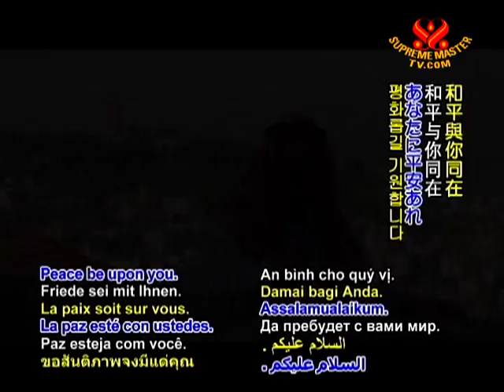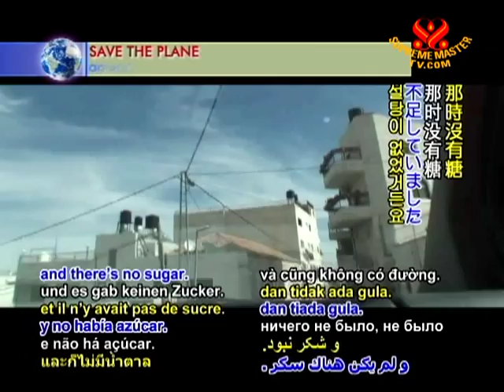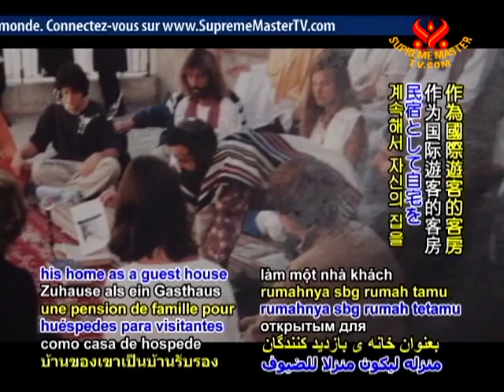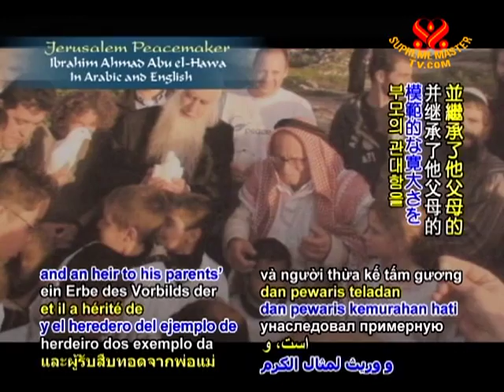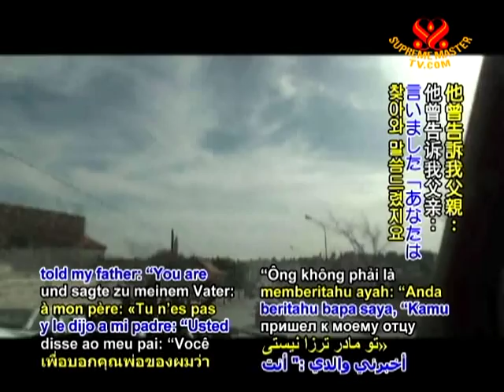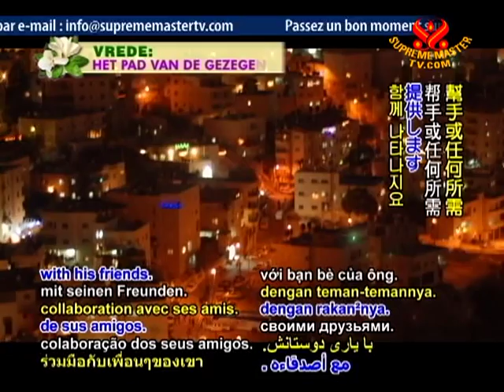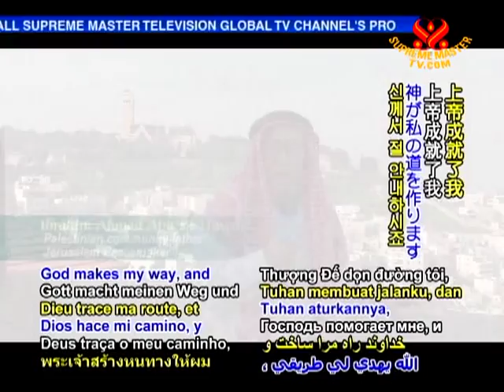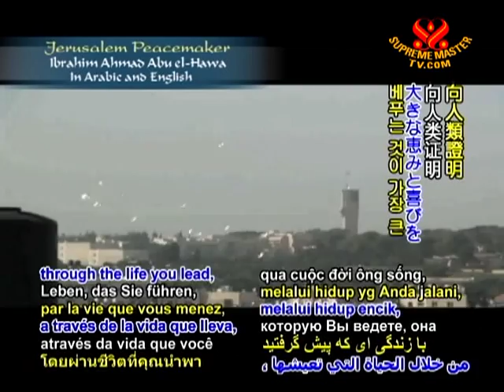Ibrahim Ahmad Abu el-Hawa - A Jerusalem Peacemaker and His Golden Key of Love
• EE1370; Aired on 15 Jun 2010
Jerusalem Peacemakers is a network of interfaith peace-builders, both Israeli and Palestinian, who have been individually promoting peace in their communities. Ibrahim Abu el-Hawa talks about the history of his family's presence as welcomers of all faiths and nationalitys in the Mount of Olives in Jerusalem-a site of stories of Moses, Jesus and Mohamed. Ibrahim describes the attitude of selfless giving and love of all peoples which has been handed down through the generations of his family.